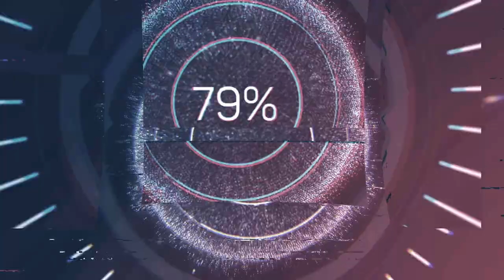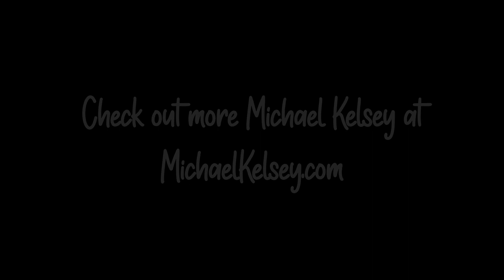BEST Acoustic Guitar Songwriting & Music Creativity Workshop Clinic with Michael Kelsey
This songwriting and music creativity workshop was filmed on November 15, 2009 at Moore Music in Evansville, Indiana. The performer was acoustic guitarist Michael Kelsey of Indianapolis. I was the manager of this store at that time and I filmed the performance, which has been on a hard drive ever since. I even managed to find the original handbill in an old email. Kelsey was joined onstage at points by percussionist Eric Duke.

*SHOW YOUR SUPPORT*
4: Purchase an ad! (Rate sheets available upon request at email above.)
5: Buy something from a sponsor and tell them I sent you.
6: Stand in the middle of the street naked screaming "LONG LIVE THE GUITOLOGIST!" Then when the cops arrive, tell them about my channel.
♠STUFF I USE
-5A Variac